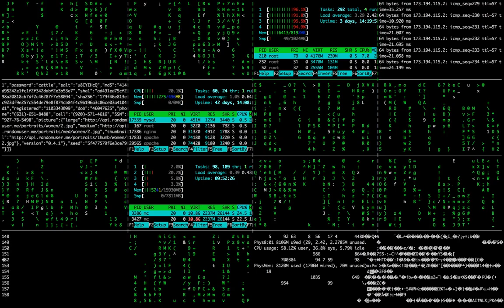Tech Video Matrix, Console, Hacking, Code